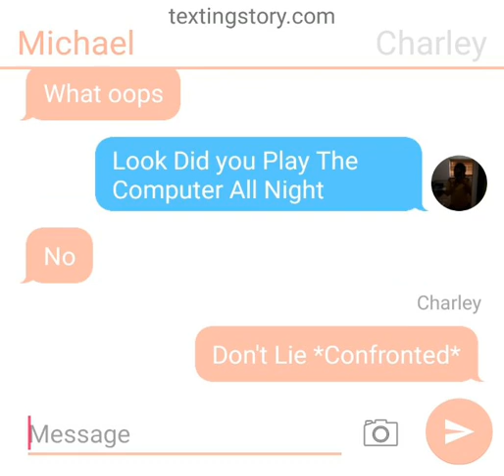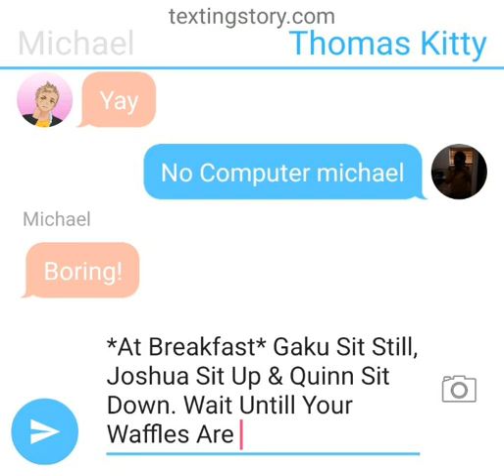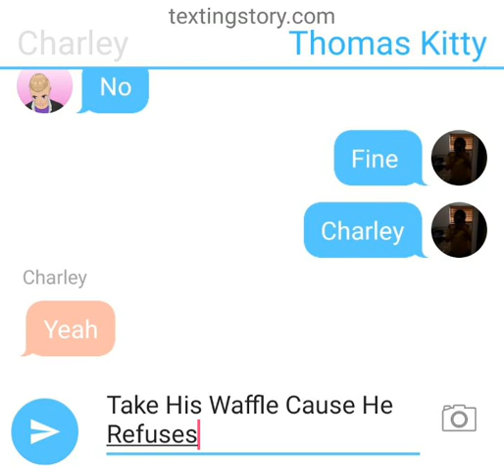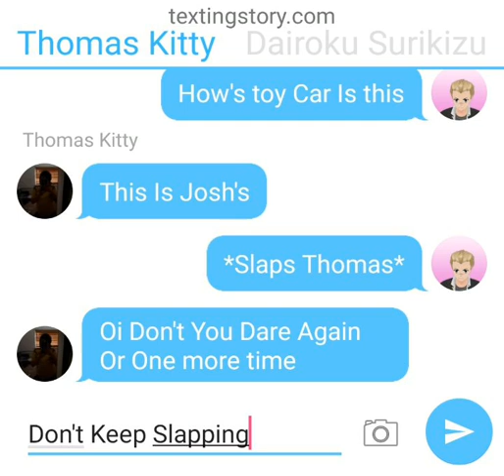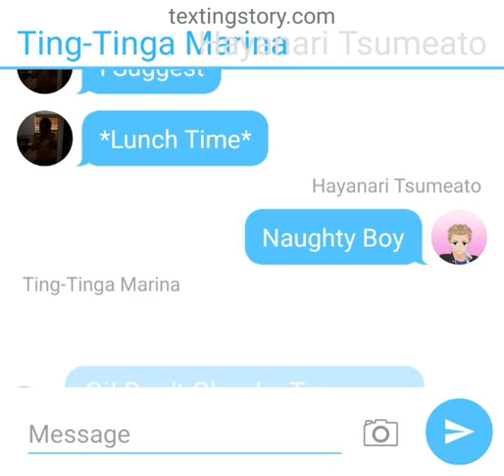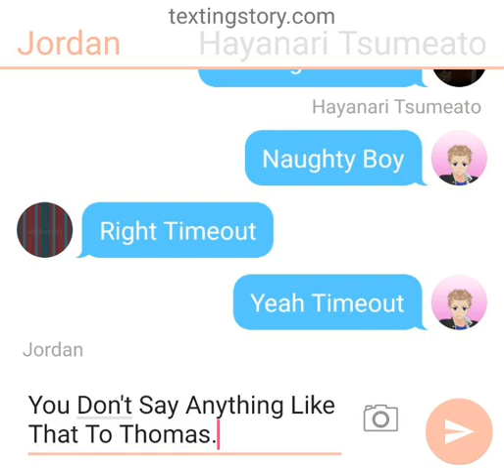Calderside Academy Family: Episode 3. Not A Complete Sucess